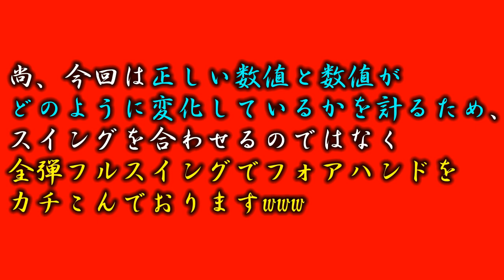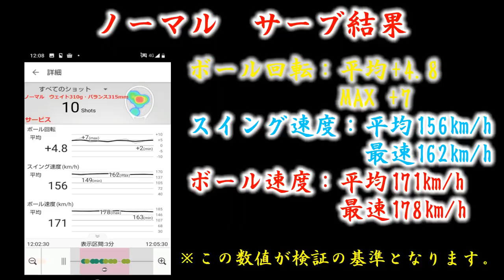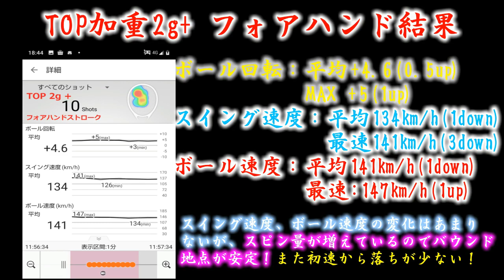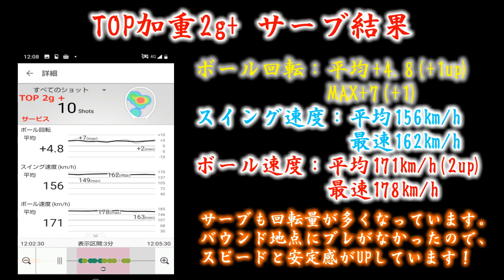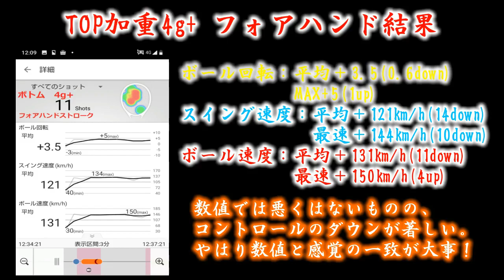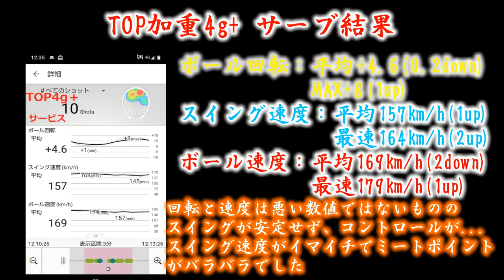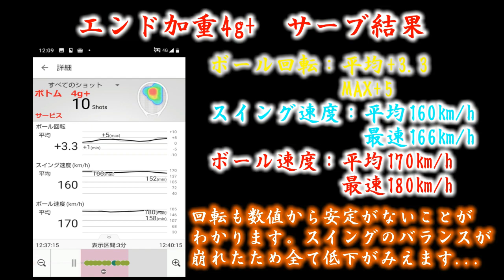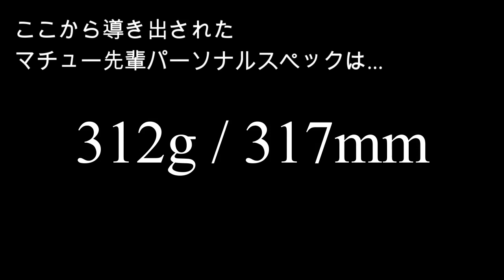【フォアハンドMAX150キロ！】軌跡を起こす！？プレミアチューンで超覚醒！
前編はこちら↓
【１ミリ、１グラム！たったこれだけ！】プレミアチューンで超覚醒！もはやプロレベルの打球が打てる！？

協力：ラケットマイスター
ライズテニスサービス

出演依頼、企業案件はこちらまでご連絡ください！